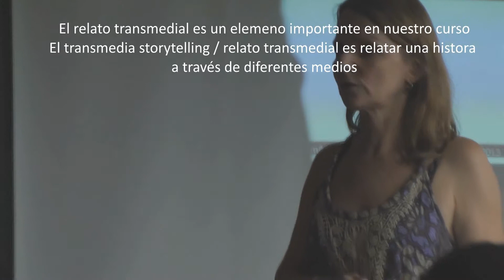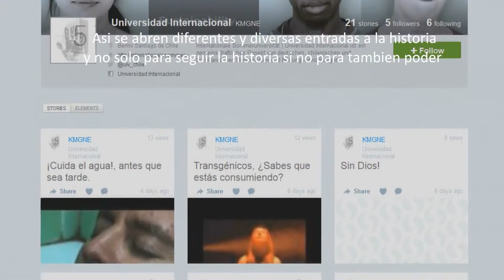Diplomado Internacional de Verano 2014 2015